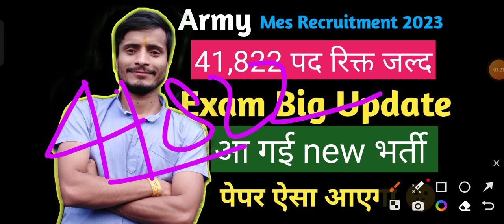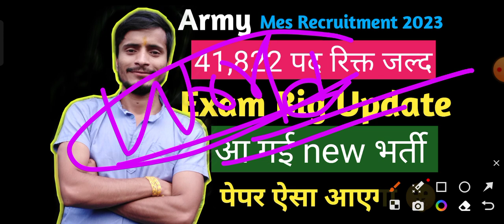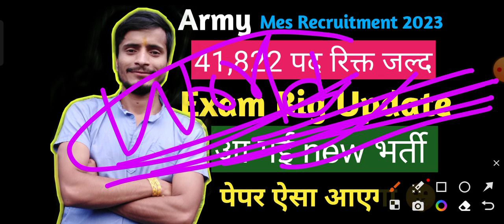😱बड़ी खबर Form Start 🤩MES Notification 2023, MES Recruitment 2023 .mes ka form kaise bharen🔥 ji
आ गई 🔥MES Notification 2023, MES Recruitment 2023 Apply Online kab se hoga .mes ka form kaise bharen

popular keywords 🔥🔥🔥🔥🔥🔥

How to Apply MES Online Form 2023 :-
Army MES Recruitment 2023 Details :-
MES Tradesman Exam Pattern 2023 :-
Army MES Recruitment 2023 Application Link
How many vacancies are available in MES Recruitment
How can I apply for MES Recruitment 2023?